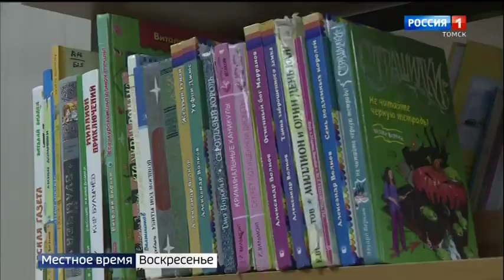Социальная сфера – на новый уровень: Газпром трансгаз Томск продолжает поддерживать северные районы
Новые детские и спортивные площадки, современное медицинское оборудование, инструменты и инвентарь для культурно-досуговых и спортивных центров появятся в городах и селах томского севера. Все это стало возможным в рамках пятилетнего соглашения о сотрудничестве, которое  заключили томские газовики с Каргасокским и Парабельским районами, а также с  городом Кедровый. Подписание документа состоялось накануне.
ГТРК "Томск", «Вести Томск. События недели», эфир 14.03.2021